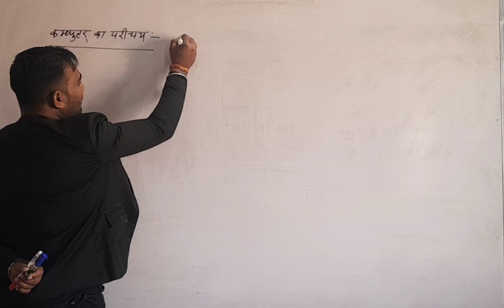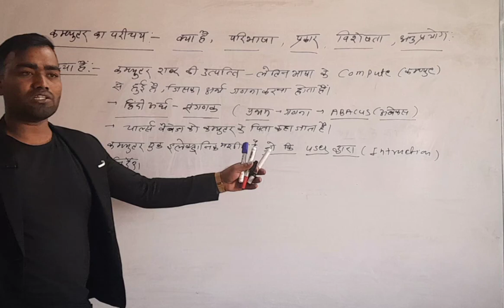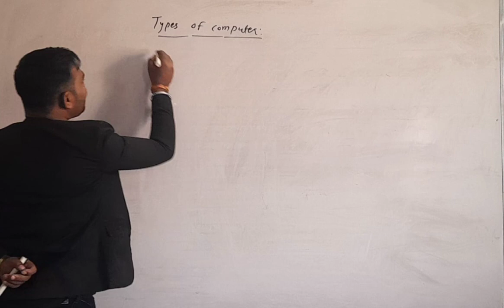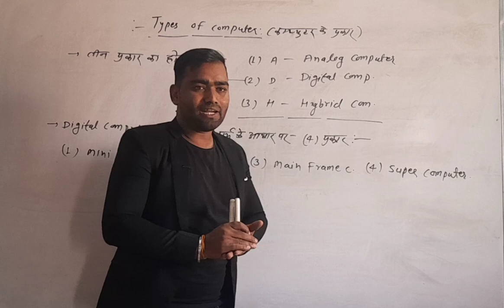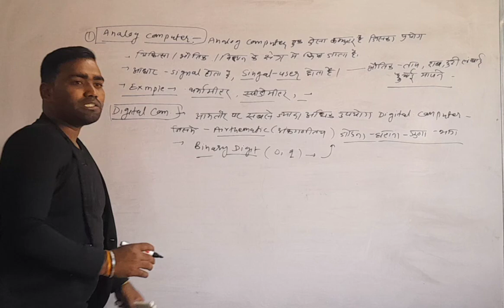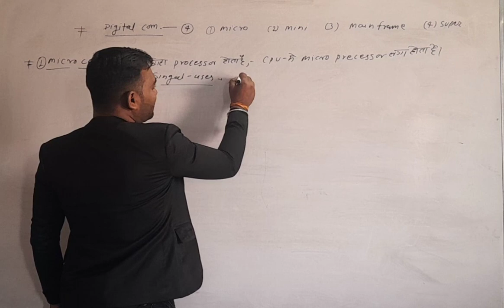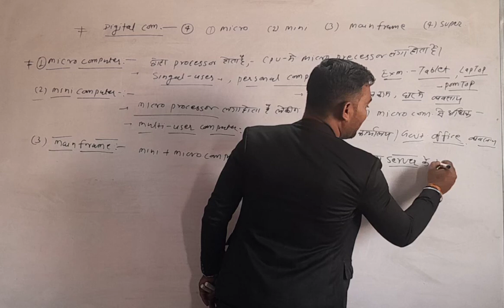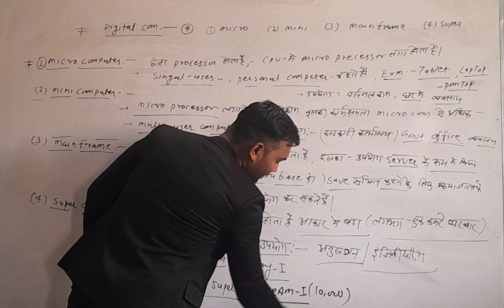PART:02 COMPUTER, कंप्यूटर क्या है? परिभाषा,प्रकार।।By Dhananjay sir..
mini computer
micro computer
main frame computer
super computer